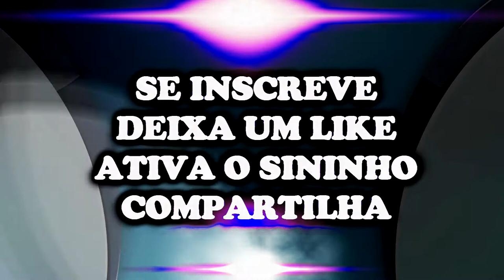LPO AO VIVO NO LANÇAMENTO DO CD MANO ÁLA 4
Trabalhe dentro da sua casa entre trinta minutos a duas horas por dia, faturando no mínimo dois mil reais mensais! Quer saber mais? Clica no link!

ORIGINAL RAP CEARENSE REGISTRA LPO DE SOBRAL NA 23ª EDIÇÃO DO CORREDOR SONORO COM IMAGENS DE MARIA RODRIGUES E RICARDO MOURA JUNTAMENTE COMA EDIÇÃO DE MÁR PRODUÇÕES NO CUCA DA BARRA EM FORTALEZA.

Wathsapp Original Cred (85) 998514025 Falar com MANO ÁLA Rapper